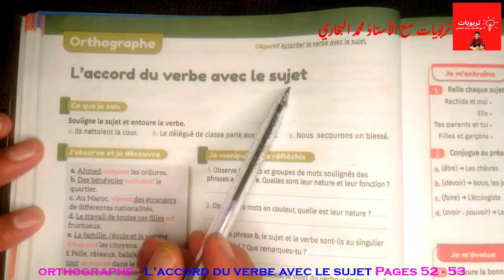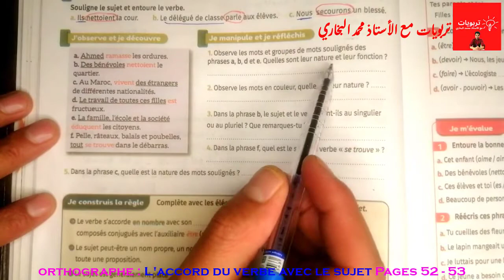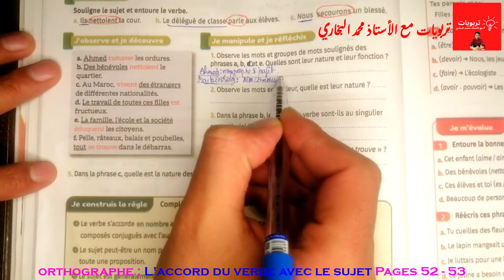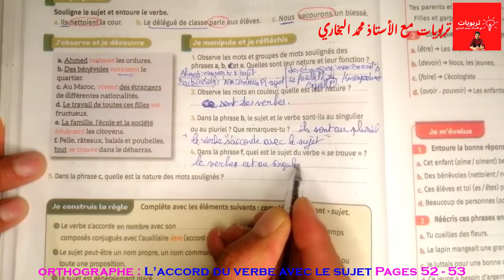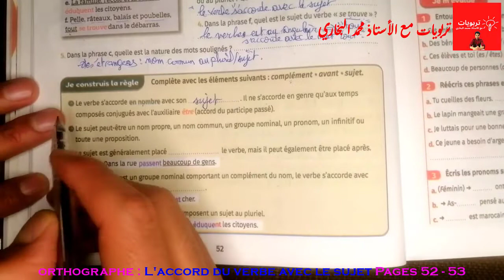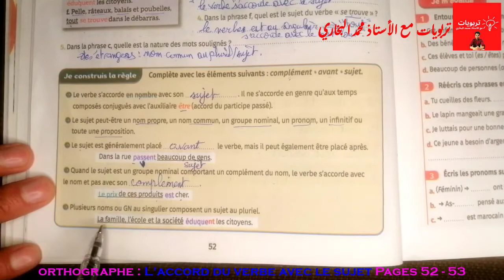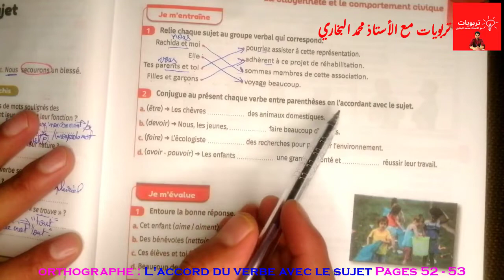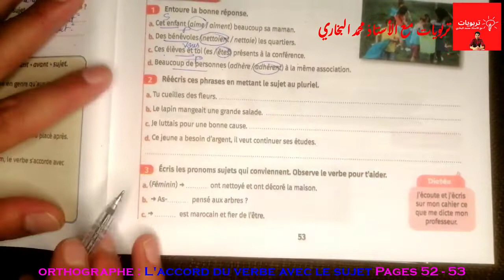Mes apprentissages en Français 6AEP, Orthographe : L'accord du verbe avec le sujet, Pages 52 - 53